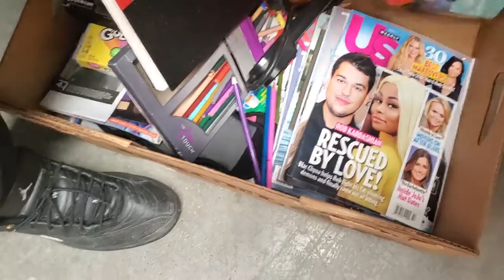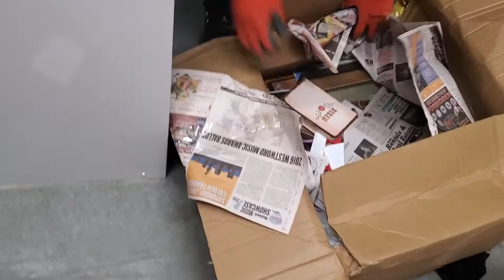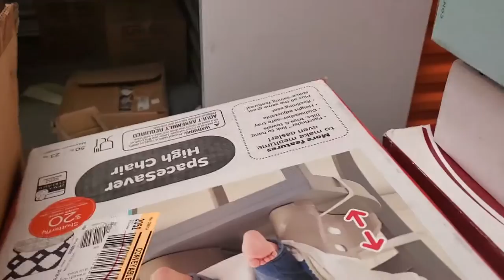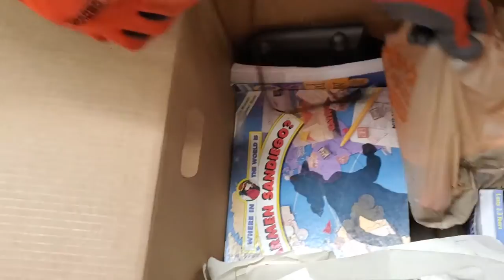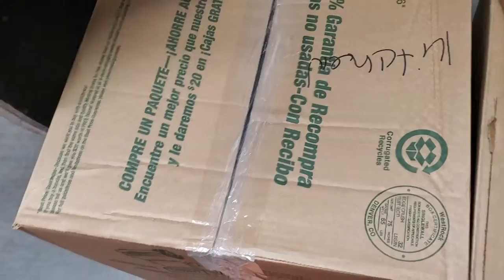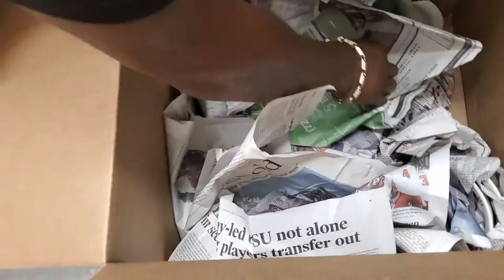I bought the best storage unit. 20 pairs of jordans & tons of fake LV Gucci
We bought a great storage unit. 20 pairs of Jordans. A pink grill, & dozens of fake LV, and Gucci bags. Huge profits.